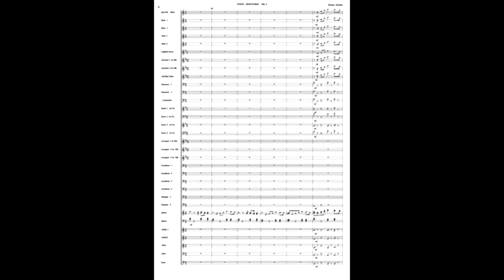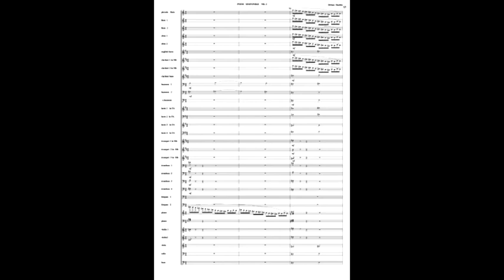''Symphonic poem nr 2'' ( A part of the original ) Dritan Hasbiu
''Symphonic poem  nr 2''  ( A part of the original )
 Dritan Hasbiu